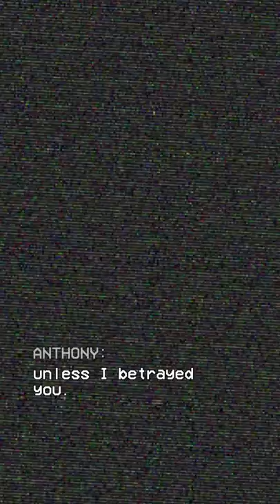DanTDM put on the spot to swear by Anthony Padilla